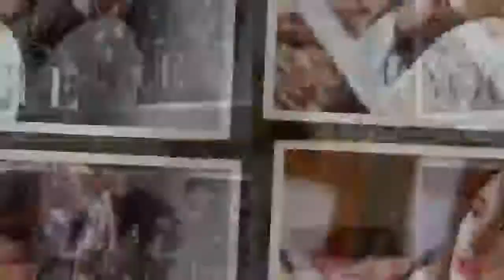多圖╱自誇時尚照太美 楊丞琳狂發文讚嘆